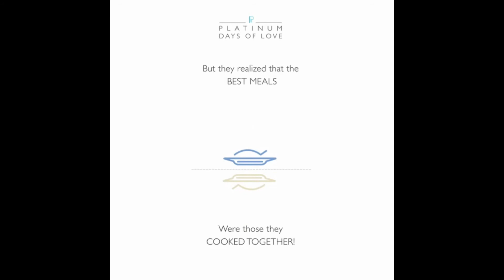They realized that their love for cooking brought out the best flavour to every meal!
Address :

POPLEY

Popley Avenue Premises CSL,125, Turner Road, Mumbai 400050, Maharashtra, India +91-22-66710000

Ground Floor, Panchratna, Opera House, Mumbai - 400004, Maharashtra, India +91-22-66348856

F31, Grand Hyatt Plaza, Grand Hyatt, Santacruz (E), Mumbai 400055, Maharashtra, India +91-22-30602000